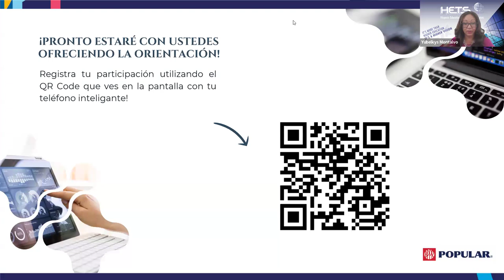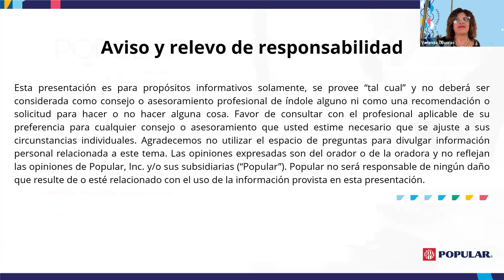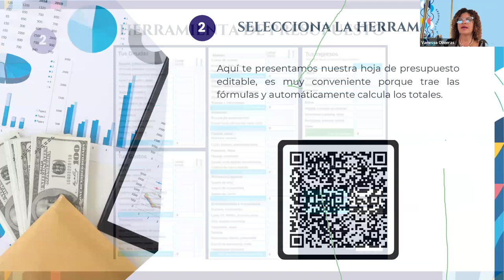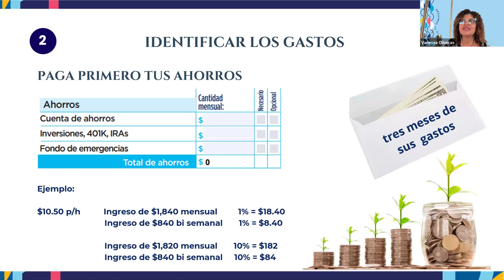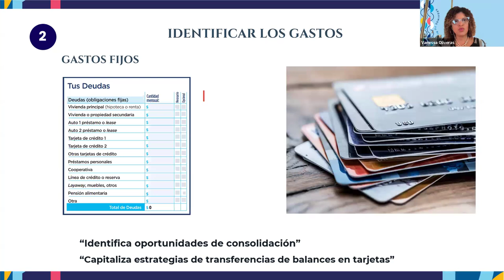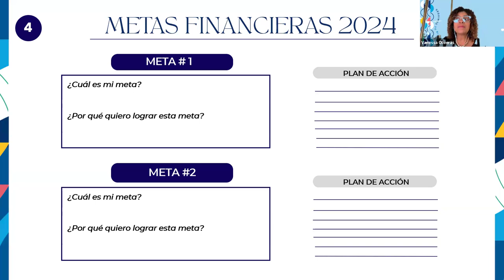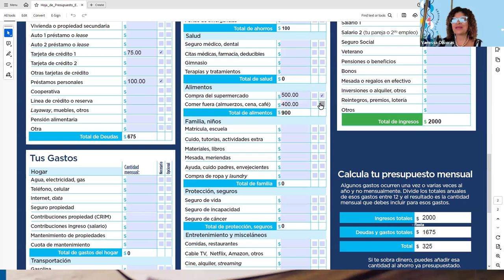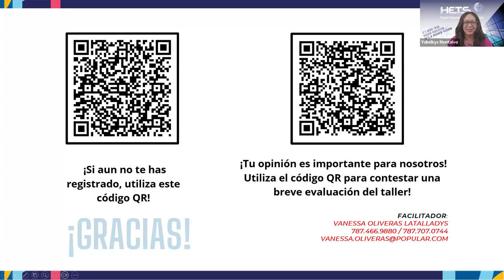Webinar Maneja tu presupuesto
Aprende a establecer un presupuesto personal y cómo utilizar una herramienta para calcular tus ingresos y los gastos.